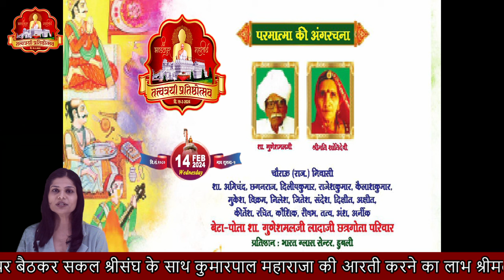श्री भाण्डवपुर महातीर्थ तत्त्वत्रयी प्रतिष्ठात्सव न्यूज दशम दिवस 14/02/2024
श्री भाण्डवपुर महातीर्थ तत्त्वत्रयी प्रतिष्ठात्सव न्यूज नवम दिवस 14/02/2024